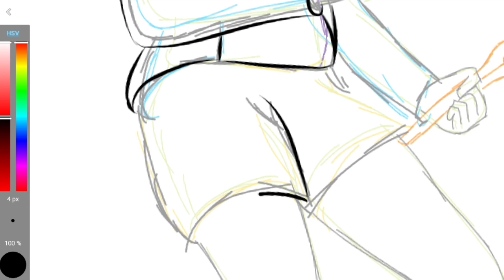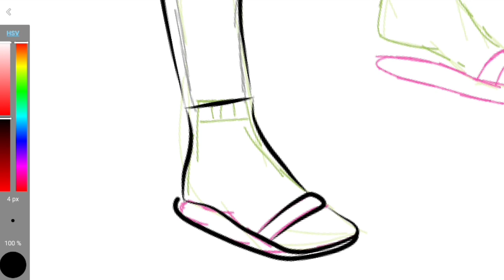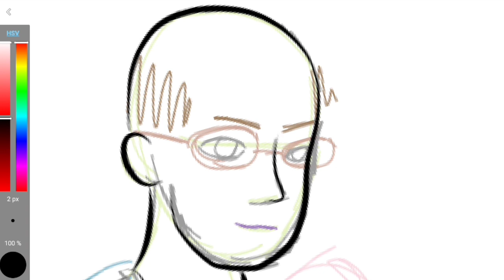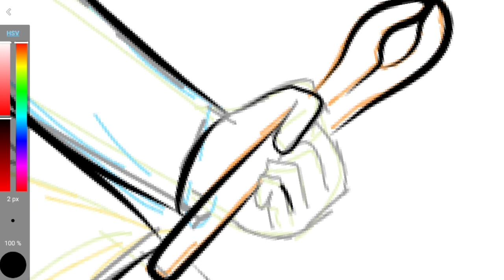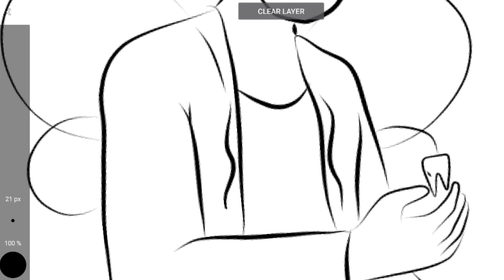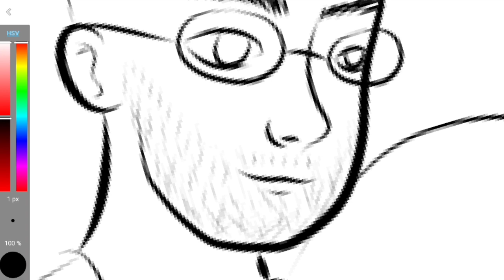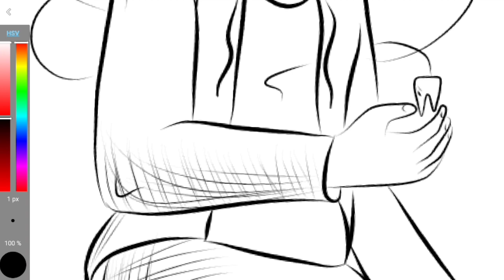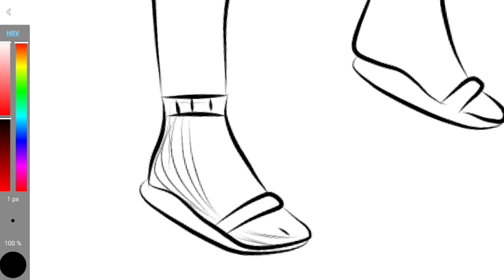Inktober day 8: tooth